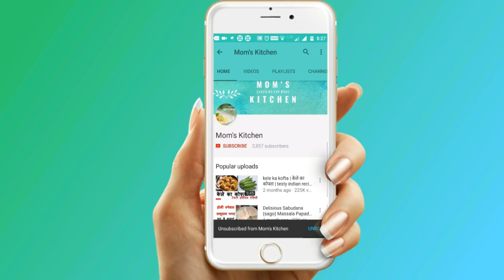#2 2min recipe Dhaniya aalu recipe | टेस्टी धनिया आलू की रेसिपी | mom's kitchen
dhaniya aalu is very tasty and recipe manly made with aalu and dhaniya its suitable with all type of roti paratha puri, and tanduri stuff, for and yes you can also use this recipe in your fast
makinig this recipe you need
potato 4 5 boiled
dhaniya powder
garam masala powder
tomato
jeera
salt to tast
oil
green chilli
ginger
oil
make this delicious recipe with your self and do commnet ad tell us
credit